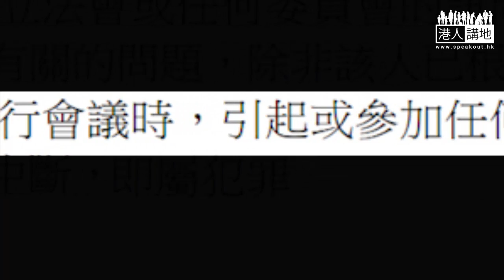【短片】【笑聞一分鐘】被控「藐視立法會」 長毛夠膽話條法例係保護議員？